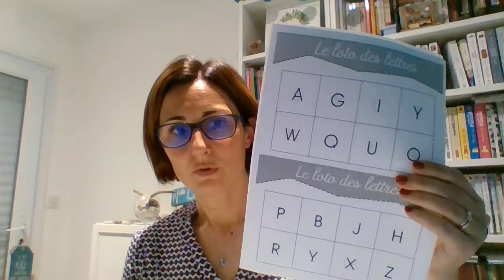mardi 6 avril grands